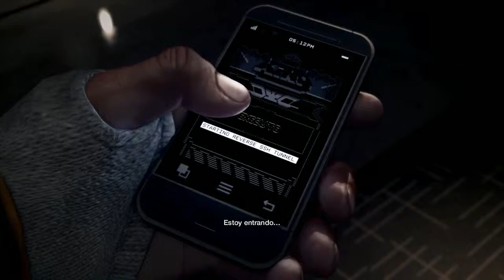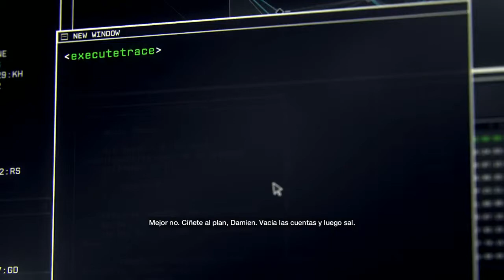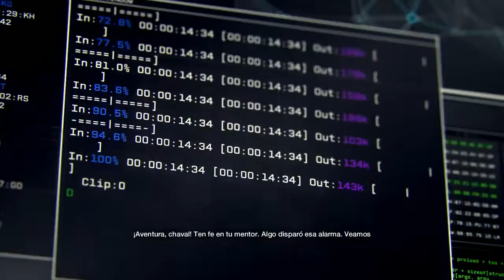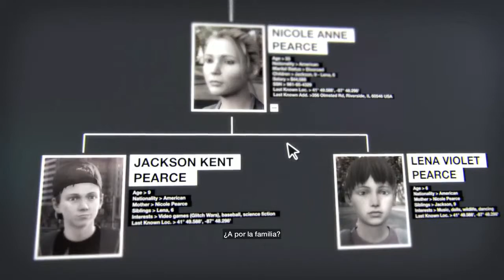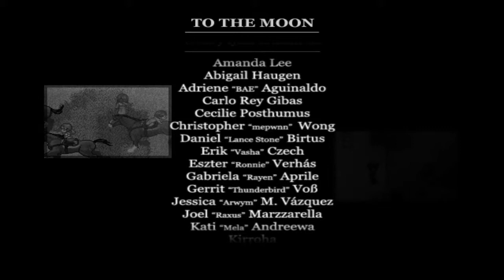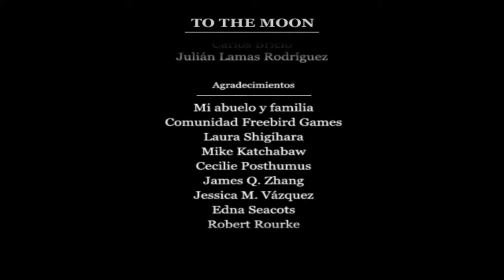FELIZ AÑO 2015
Este vídeo es un repaso al año de mi otro canal pero sirve para felicitar el año igualmente. Un saludo y pasarlo bien.